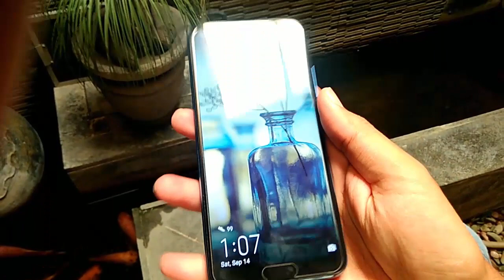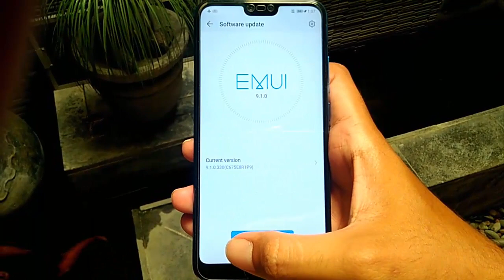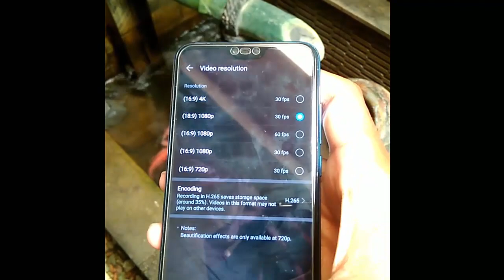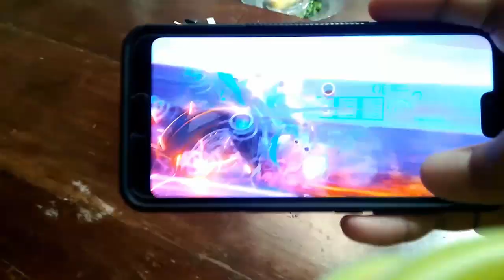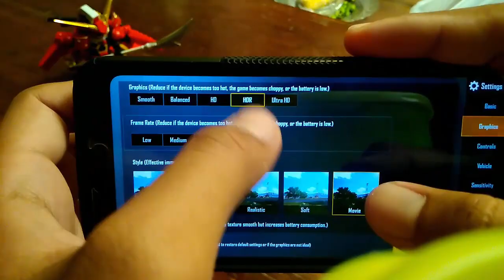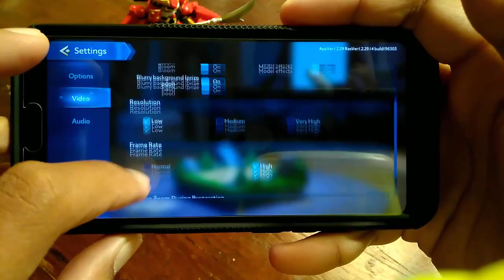Flagship Rilisan 2018 ini worth banget deh! ada NFC, QuickCharge, Slowmo, 4k, DualCamera, 6/128GB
Mohon maaf sebelumnya, ada beberapa point yg lupa saya review :(

Varian yg saya pakai 6/128, ini bukan LITE ya guys, support NFC, slot SIM card nya Dual SIM no Slot MicroSD, Antutu sekitar 220.000 udah mulus PUBG, ML, Chess Rush, Honkai Impact 3

kebetulan beli second like new dapet di toko offline

Sekali lagi ane mohon dukungan kalian untuk subscribe channel ini,supaya ane bisa lebih semangat lagi untuk bikin konten" menarik lainnya,dan buat kalian yg udah subscribe ane ucapin terima kasih 🙏..you da real MVP 👊😂